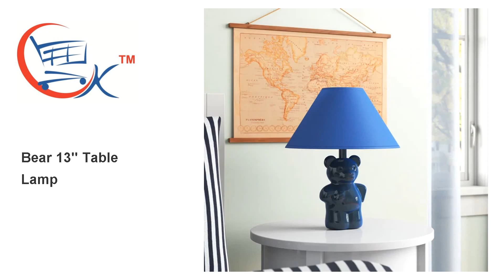Furniture In Manoghat, Sofa Set In Manoghat, Bed In Manoghat